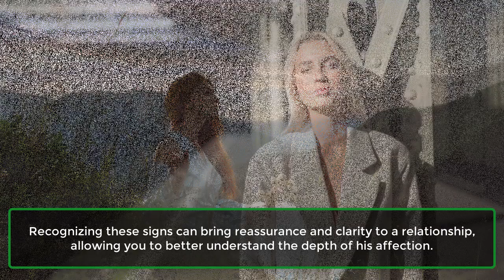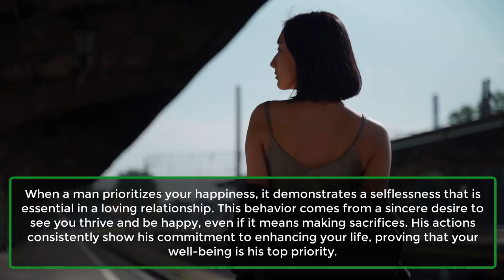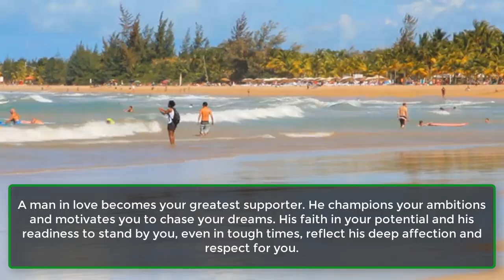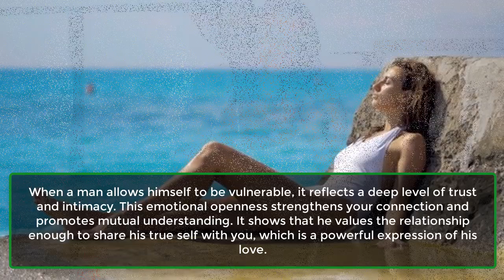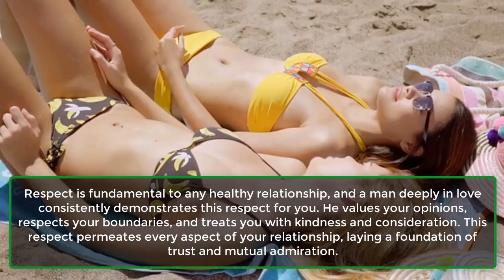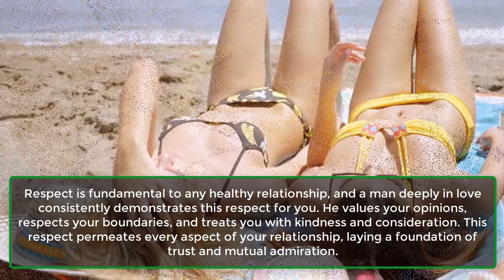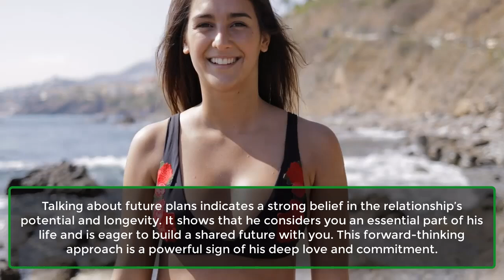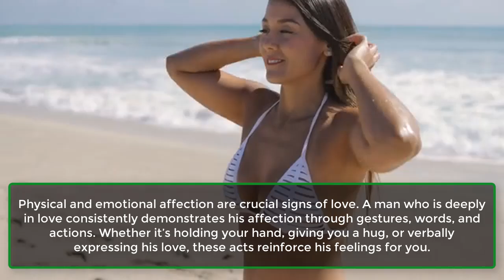Man Who Is Deeply In Love You Always Show These 9 Signs | Love Psychology Facts | Awesome Facts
Love can sometimes seem complex and mysterious, but when a man is genuinely and deeply in love, there are clear signs that reveal his emotions. Though everyone expresses love in their own unique way, certain universal behaviors consistently appear when a man is completely smitten.
Recognizing these signs can bring reassurance and clarity to a relationship, allowing you to better understand the depth of his affection.

Here are nine signs that a man is deeply in love with you:
1. He Prioritizes Your Happiness.
2. He Listens Intently and Remembers Details.
3. He Supports Your Dreams and Aspirations.
4. He Shows Vulnerability.
5. He Invests Time and Effort.
6. He Respects You.
7. He Communicates Openly.
8. He Plans a Future with You.
9. He Shows Affection Consistently.